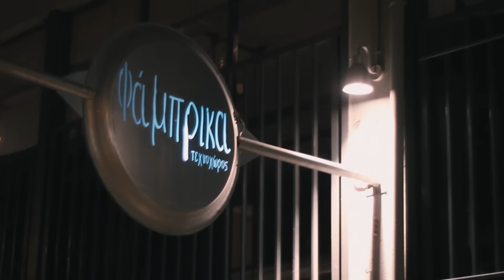The Spectator (Θεατής) - Indiegogo Launch Event